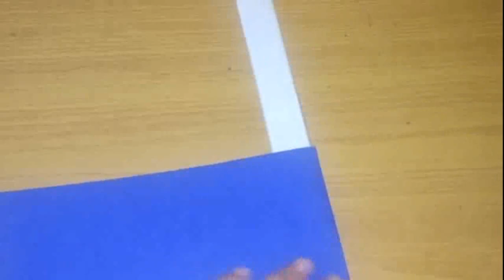How to make double paper sword - easy way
How to make double paper sword - easy way | paper sword | paper sword easy

Follow on :-):-)

here is the playlist of my all videos

1) 2 in 1 paper sword
2) Double paper sword
3) Origami paper sword
4) Mini weapons
5) The M - art